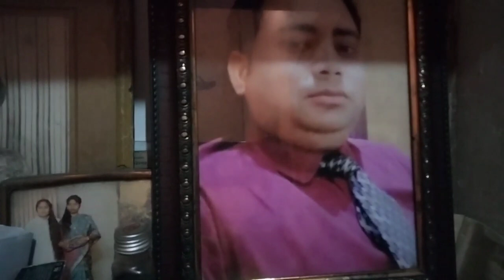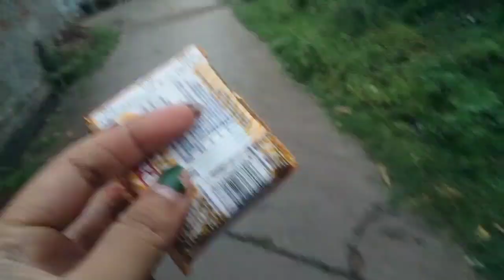अनिका रोने लगी 😭 मम्मी मुझे पापा की बाइक पर बैठना है 😭 मेरे पति के शादी से पहले दिऐ गिफ्ट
बाइक पर बैठते ही अनिका रोने लगी 😭 मम्मी मुझे पापा की बाइक पर बैठना है 😭 कहां से लाऊं उसके पापा को